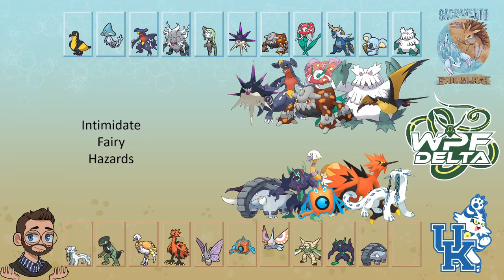Better to be Lucky than Good? | WPF Week 1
This week we play against MidPokeMaster, coach of the Kentucky Torracats, in Week 1 of WPF Singles.